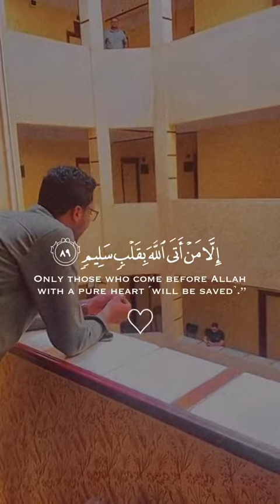Hal ayaad xitaa iga Gaarsii ayuu ahaa DARDAARANKII NABIGA SCW